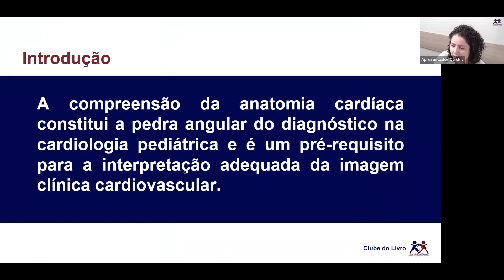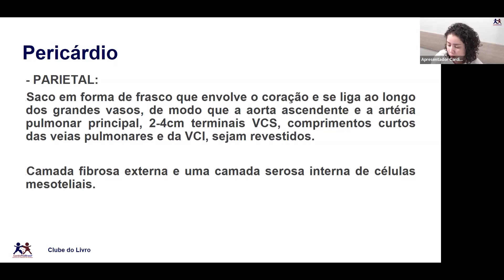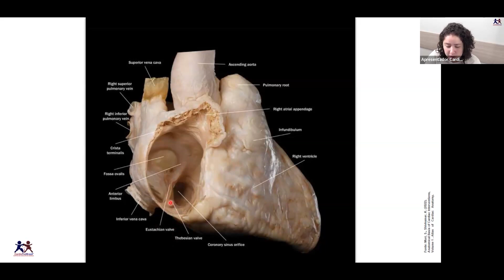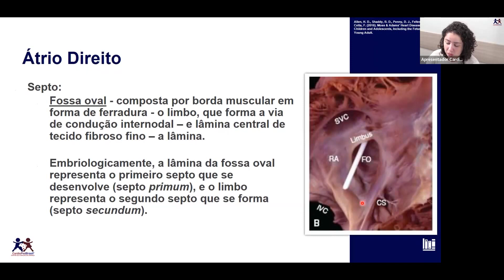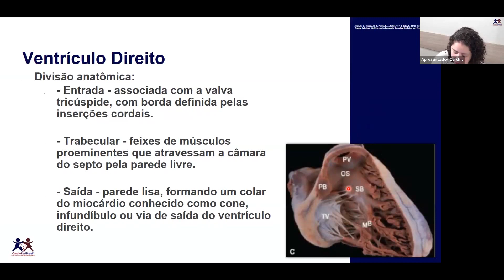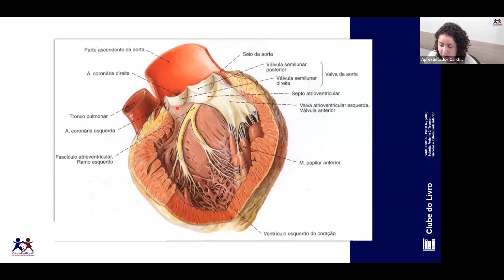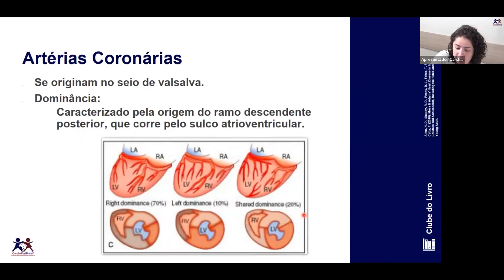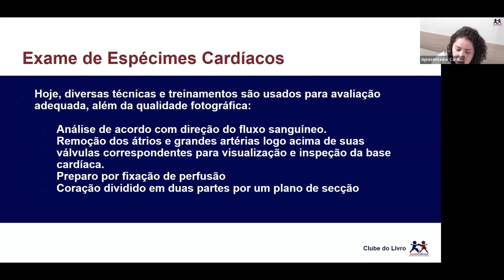Anatomia Cardíaca e Análise de Espécimes Cardíacos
Título original: Cardiac Anatomy and Examination of Cardiac Specimens

Referência: MALESZEWSKI, Joseph J., EDWARDS, William D. Cardiac Anatomy and Examination of Cardiac Specimens. In: Moss & Adams' Heart Disease in Infants, Children, and Adolescents, Including the Fetus and Young Adult, 9th Edition (March 19, 2016) eBook Volume 1. p.181-212.

Eloisa Barros Pessoa
Residente em Cardiologia Pediátrica da CardioPedBrasil®

Gravação realizada em 17/04/2023